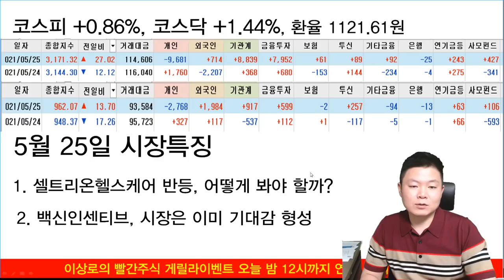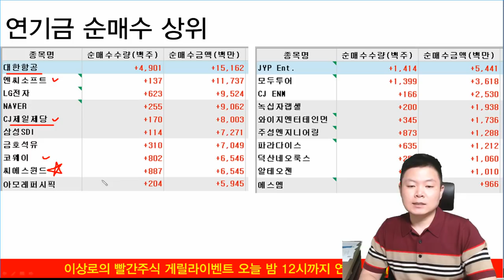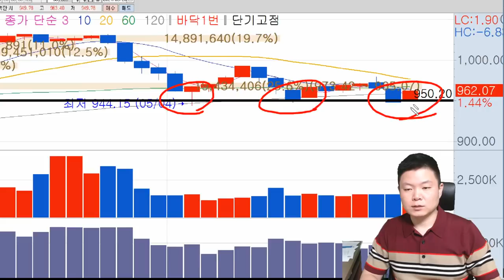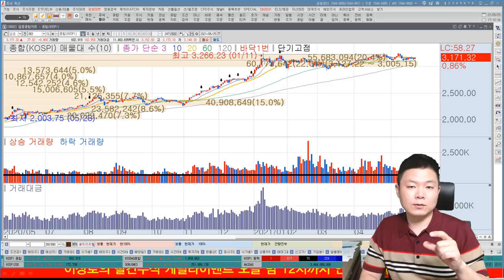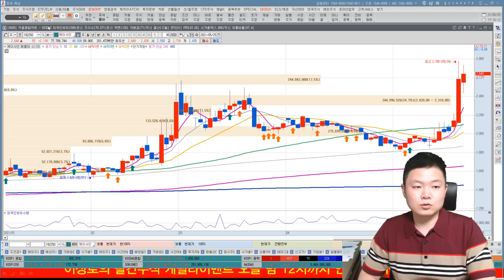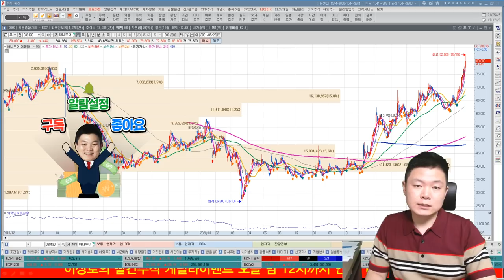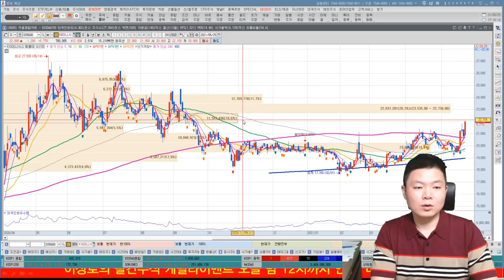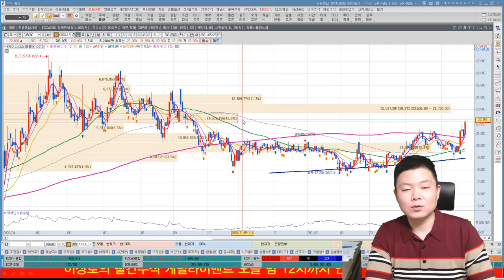셀트리온헬스케어 반등, 백신인센티브 성장주의 코스닥 지수는 바닥을 잡을까?